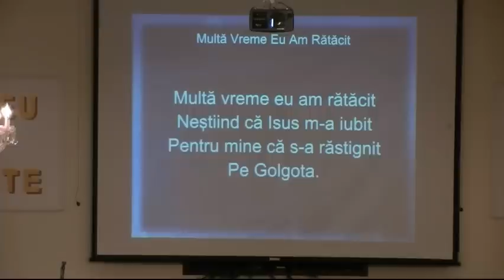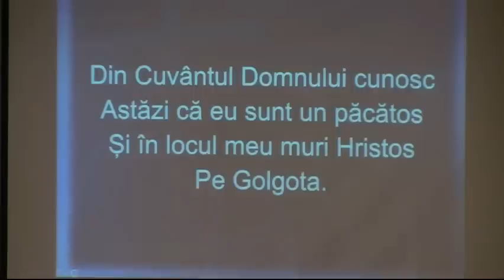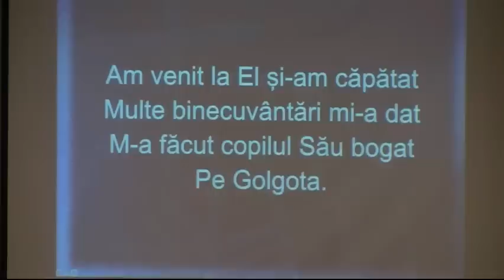Florea Daniel Cristian - Marturie - Part II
@New Life Romanian Baptist Church